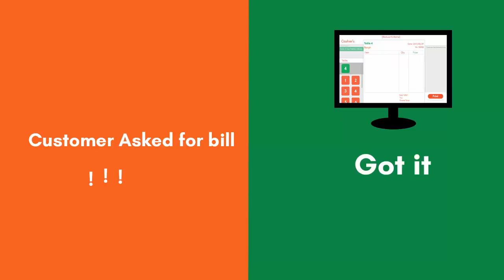Restaurant Terminal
E-restaurant management system, is for any restaurant who wants to upgrade their work environment to the digital platform.

With this upgrade, respective restaurant can manage and record their data with high efficiency and productivity. User are provided with various arsenal of tools which they can use to manage and analyze their sales, profit and turnouts.
We provide both online and offline services that can be used according to the user desire.
And we also use high grade encryption to protect users data and provide backup facilities to store their data.